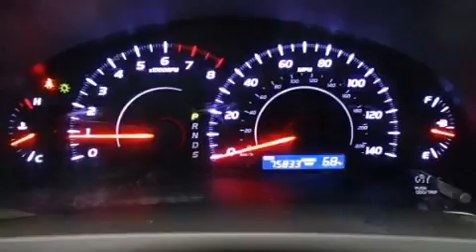2010 Toyota Camry Bossier City LA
We have been honored to serve the Shreveport LA area , we promise that your experience at our dealership will exceed your expectations !

 Year : 2010
 Make : Toyota
 Model : Camry
 Engine : Gas I4 2.5L/152
 Trans . : Manual
 Exterior : Super White
 Miles : 75,828

 Stock : 45094A

 1199 E. Bert Kouns